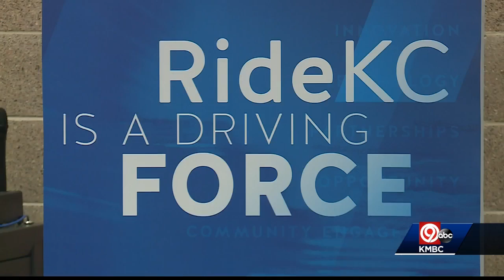KCATA Launching Pilot Program For Free Rides For High School Students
It's for 9-12 graders in three school districts